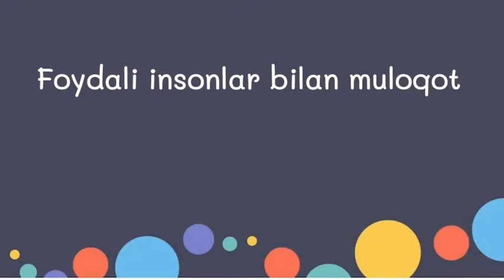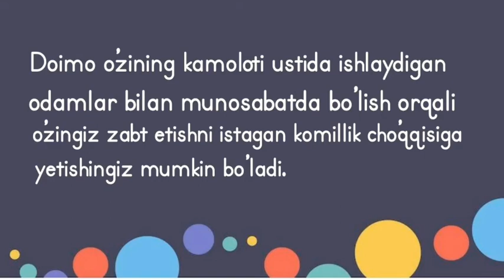FOYDALI INSONLAR BILAN MULOQOT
Insonlar bilan muloqot qilishning  oltin qoidasi:
Agar har bir inson ularni noaqal 1 martta o’qiganda dunyo yaxshiroq va mehribonroq bo’lar edi. Bugun Jon Maksvelning “Yetakchilik. Insonlar bilan munosabatlar o’rnatishning 25 sharti” kitobidan foydali qoidalarni e'tiboringizga taqdim etamiz. .

🎀 Ko’zgu qoidasi. Boshqalarni muhokama qilishdan avval o’zimizga e’tibor berishimiz kerak.

🎀 Og’riq qoidasi. Barcha narsadan hafa bo’lgan inson, boshqalarni ham hafa qiladi.

🎀 Yuqori pog’ona qoidasi. Qachonki atrofdagilarimizga ular bizga qilayotgan muomaladan ko’ra yaxshiroq munosabatda bo’lsak biz ancha yuqori darajaga ko’tarilamiz.

🎀 Bumerang qoidasi. Qachon biz boshqalarga yordam bersak, o’zimizga ham yordam bergan bo’lamiz.
🎀 Almashtirish qoidasi. Boshqalarni bizni o’rnimizga qo’yishdan ko’ra, o’zimizni ularning o’rniga qo’yishni o’rganishimiz kerak.

🎀 O’rganish qoidasi. Biz uchratgan har bir inson bizni nimagadur o’rgatishga qodir.

🎀 Qiziqish qoidasi. Odamlar o’zlariga qiziqish bildirgan insonlargagina qiziqadilar.

🎀 10 ball qoidasi. Insonlarning yaxshi sifatlariga ishonch, odatda ularda ham shunday sifatlar hosil bo’lishiga sabab bo’ladi.

🎀 Yaqinlik qoidasi. Avval insonlarga g’amxo’rlik qilish, so’ngra ular bilan yaqin munosabatda bo’lish kerak.